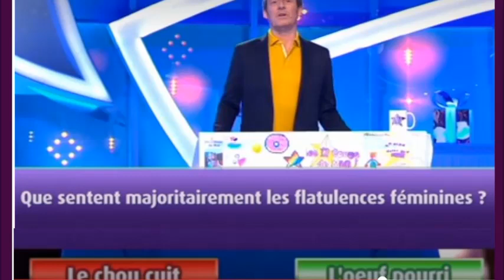LES 12 COUPS DE MIDI JEAN LUC REICHMANN PETE UN CABLE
LIEN TEE SHIRT PAPEETE